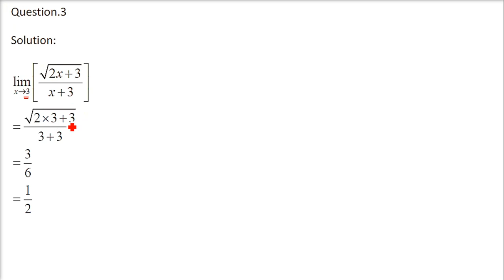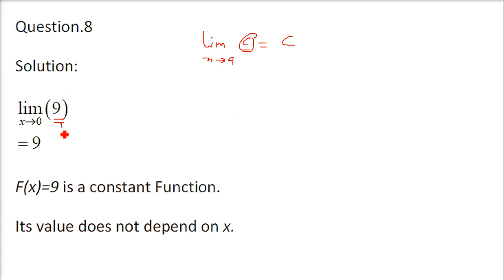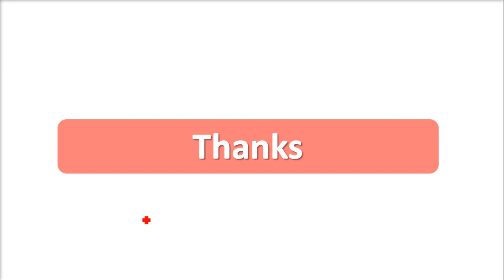RD SHARMA SOLUTIONS CLASS 11 CHAPTER 29 Limits Ex 29.2 हिंदी